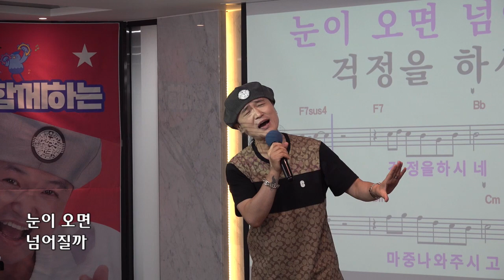할무니/원곡 김호중 //송광호 노래교실 (MG새마을금고 북인천 두리)